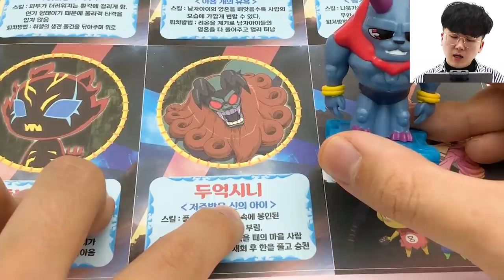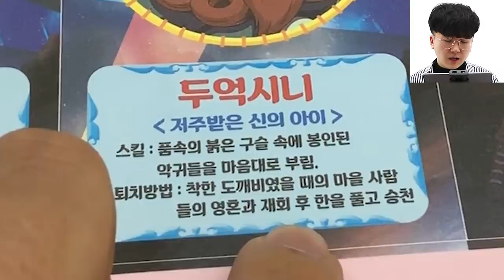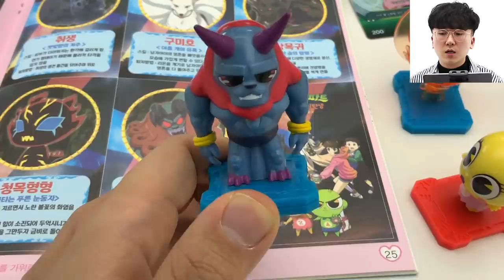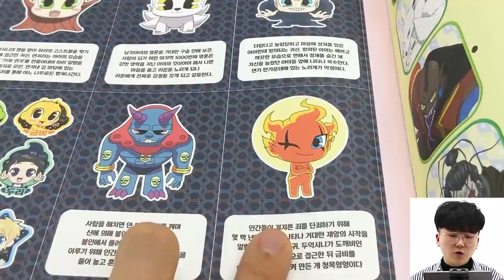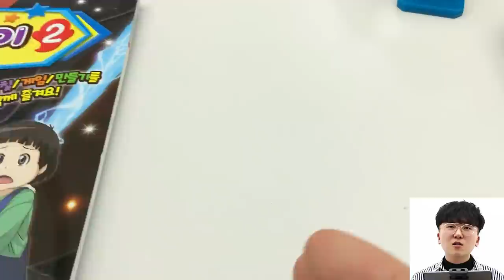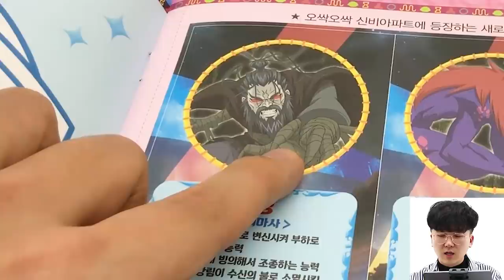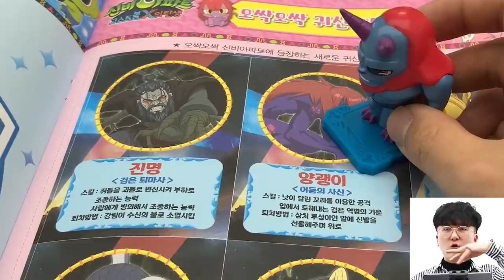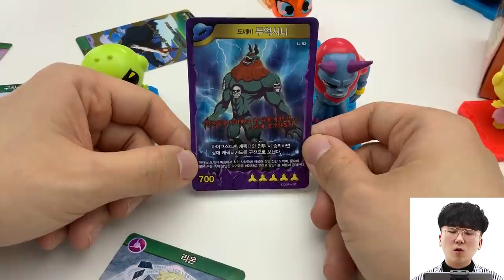두억시니는 금비와 가족이었다?! 명탐정 휴난이 이걸 또 밝혀내나요?! [ 신비아파트 ] l 휴지(HueZ)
※스포일러가 가아아아아아득합니다 원하지 않으신 분들은
뒤로가기 눌러주세요!※

드디어 단 1화 남았따 ...ㅠㅜㅠ

1. 빠놀이(등수놀이) X
2. 욕설 X
3. 상대방 까내리기. 기분 상하게 하는 말들 X
4. 친목질 X - ex) 댓글로 서로 대화, 개인정보 및 신상 물어보기 등등

[ 업로드 일정 ]
방학시즌 - 매일 오전 9:00